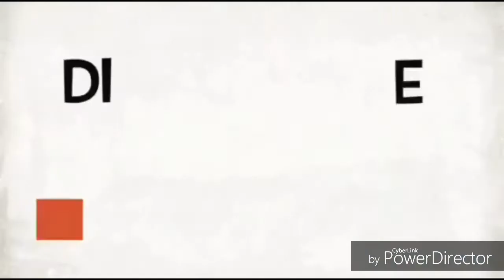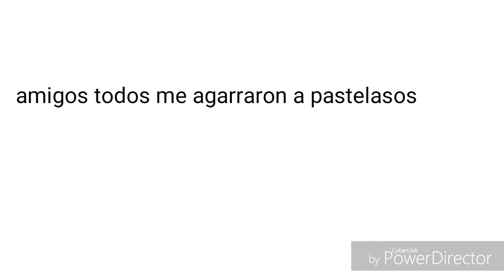Reto a completa la historia challenge | reto con el team diego | diego cracks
Perdón 🙏 por las groserías 🤬 una disculpa por favor 🙏👍🏻👍🏻👍🏻
Y espero que les haya gustado el video